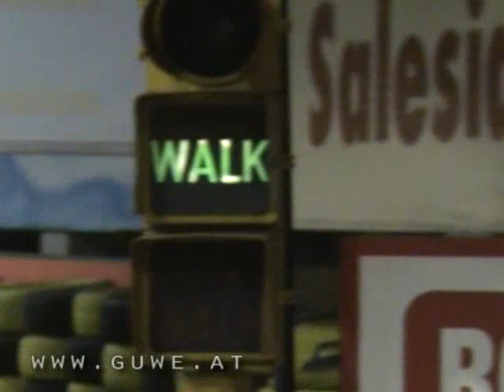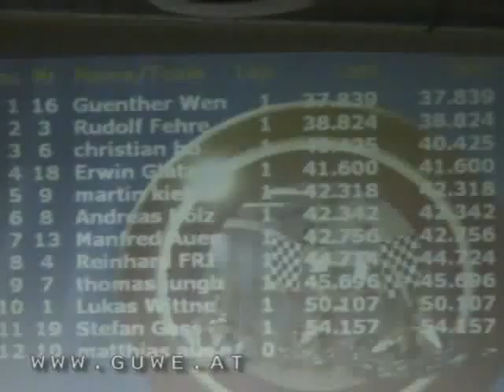MONZA Kart Rennen 29.01.2010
Das MONZA Kartrennen am 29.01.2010 mit 12 Teilnehmern